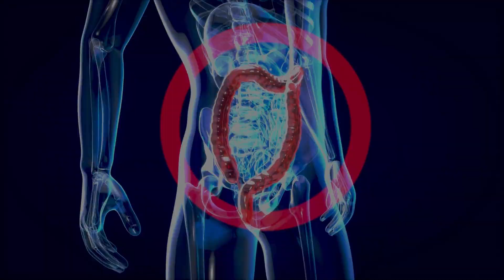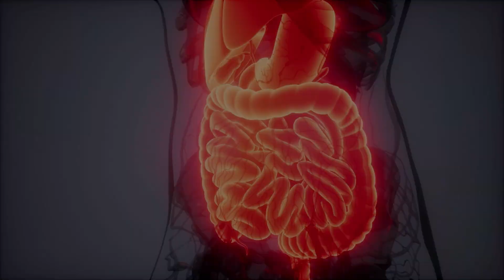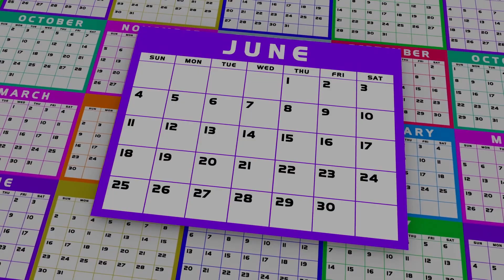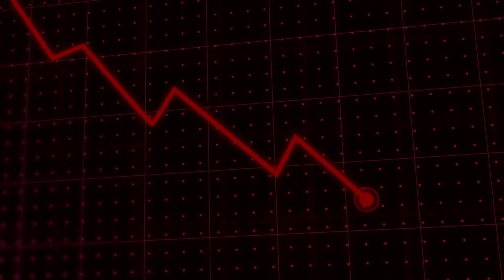Shocking Rise In Cancer Cases Amongst Young Adults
Why are young people getting cancer?
What could be driving this alarming rise in cancer cases?

In this video, I'm discussing the main reasons behind the recent increase in cancer cases amongst people under 40, and what is being done about it.

Get your FREE copy of our 'Cancer Fighting Food Lists'

Meet Our Host:

As a Radiation Oncology Therapist and Founder of Remission Support, Sarah shares her expertise on the essential nutrients that will help you fight cancer and keep it in remission.
Sarah brings a wealth of knowledge from her extensive experience in Radiation Oncology, treating patients across North America and the Middle East since 2007. Her passion for educating and supporting survivors shines through in every episode, making this a wonderful channel for all.